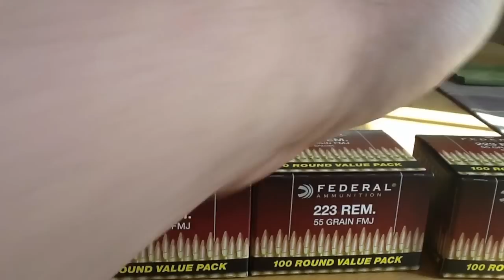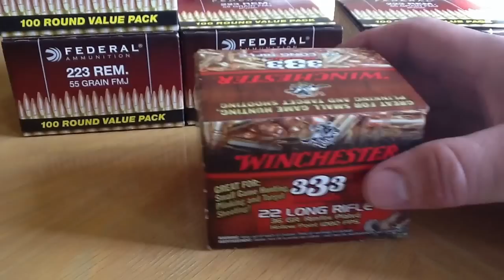Ammo update for Spring 2013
Had some luck finding ammo at reasonable prices.  Keep looking and find some friends to help.